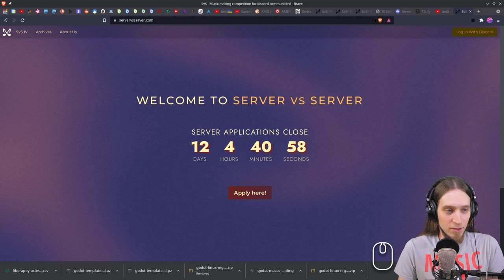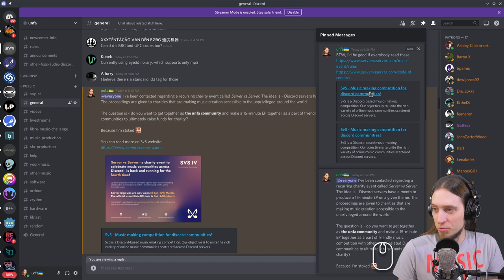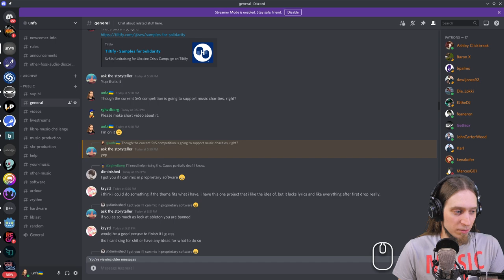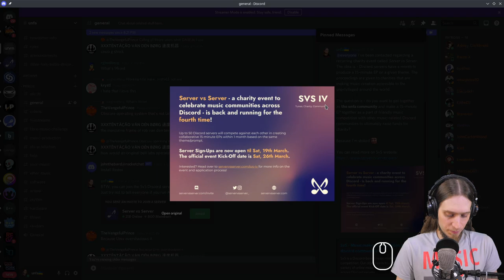Join the unfa community in battle! · Server vs Server 4 charity event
Audacity [pre MuseGroup version] (final audio touchup and level control)

- Studio hardware:
CPU: AMD Ryzen 9 3900X
GPU: AMD Radeon RX 580 8GB
Mobo: Gigabyte B550 AORUS ELITE V2
Audio I/F: Focusrite Scarlett 2i2 3rd gen.
Mics: Shure SM57 + A2WS (main); Behringer B-1 (room mic); Boya BY-M1 (lavalier)
Camera: Lumix GH5
Webcam: Logitech C920
Aux camera: OnePlus 5T

MIDI controller: M-Audio Oxygen 49 MKIV
Coffee machine: DeLonghi ECP33.21